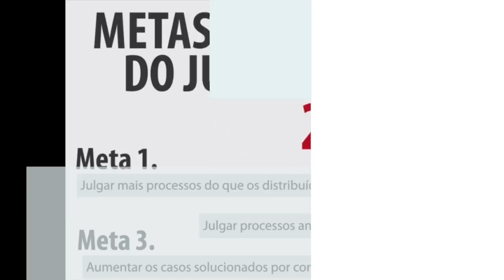TJAP cria Centrais de Conciliação em todas as comarcas do Estado